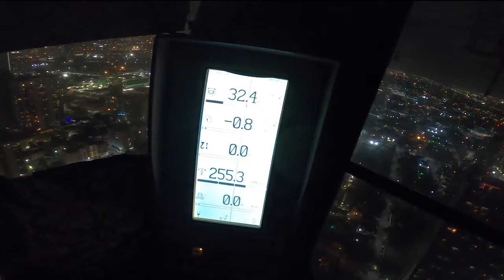Crane Climb New Years 2021 ( 32MPH winds )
Crane Climbing for New Years 2021 with intense 32mph winds
*Footage Not Filmed by me*